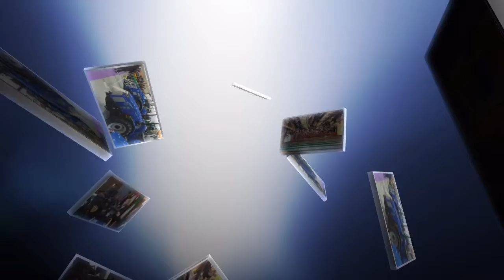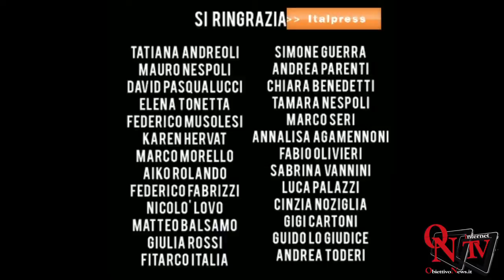Coronavirus, l'appello degli arcieri azzurri "Stiamo a casa"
Il Presidente Fitarco Mario Scarzella e il Segretario Generale Marcello Tolu hanno dato l'ok alla pubblicazione di un video per invitare arcieri e sportivi a mantenere la calma e attenersi alle comunicazioni delle autorita' competenti.